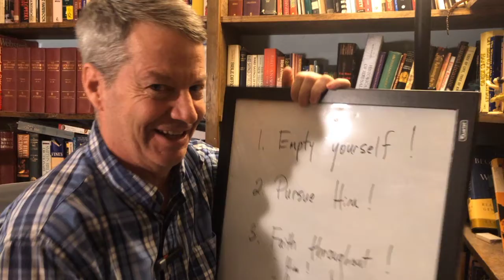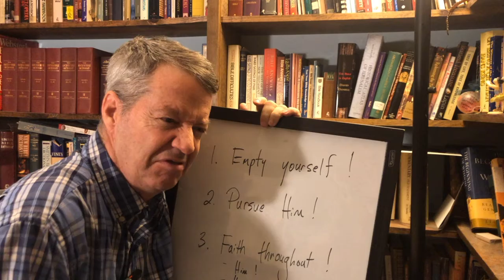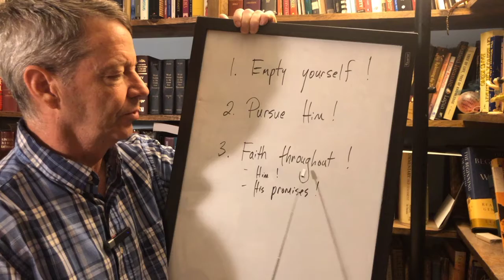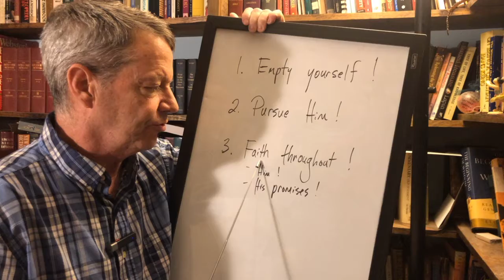Pursuing God and encounters with Him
The sweet Person of the Holy Spirit is the whole of the Christian’s experience on earth. All is derived by Him. The scripture is loaded, both in the Old and New Testaments with the Presence and activity of the Third Person of the Godhead. The intent of this discussion is to maybe stir some thirst for the continual experience of Him.